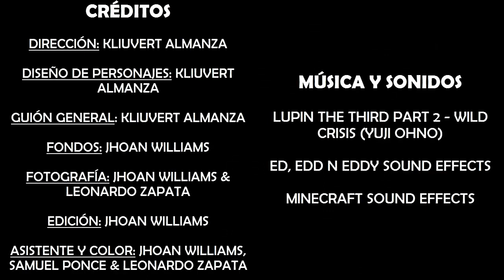El Perro Bernand vs El Gato Jack - Animación Stopmotion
►Créditos Generales:
 ▷Dirección: Kliuvert Almanza
 ▷Diseño de Personajes: Kliuvert Almanza
 ▷Guión General: Kliuvert Almanza
 ▷Fondos: Jhoan Williams
 ▷Fotografía: Leonardo Zapata & Jhoan Williams
 ▷Edición: Jhoan Williams
 ▷Asistente y Color: Jhoan Williams, Samuel Ponce & Leonardo Zapata

 ▷Wild Crisis - Lupin the Third Part 2
 ▷Ed, Edd n Eddy Sound Effects
 ▷Minecraft Sound Effects